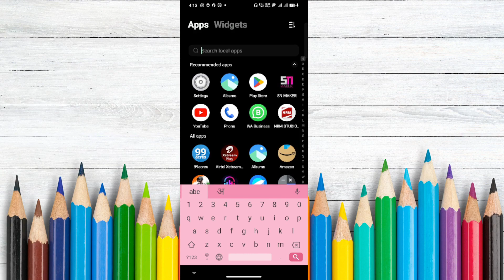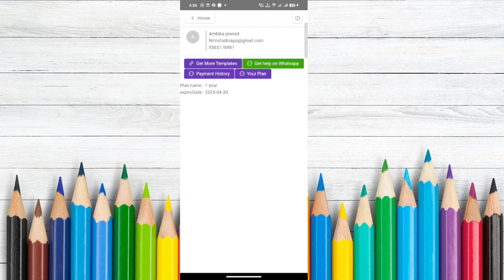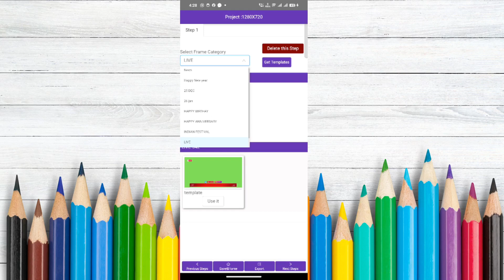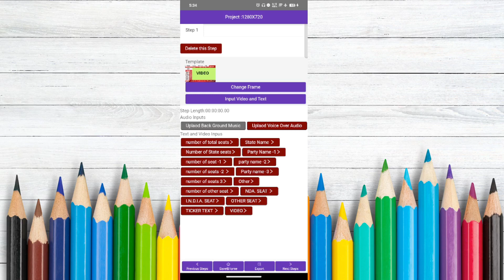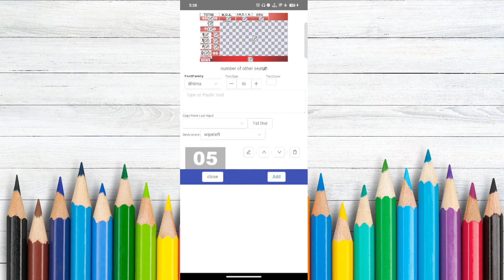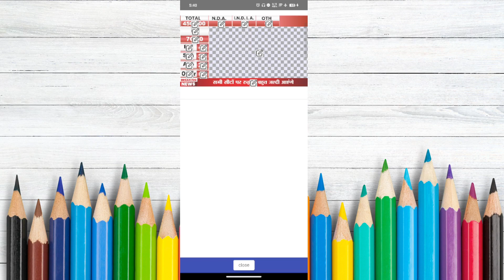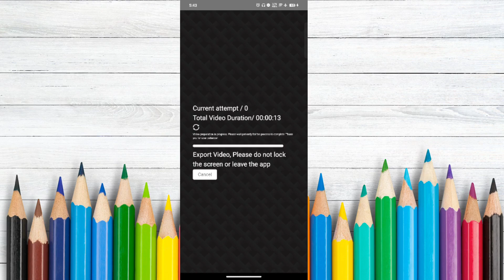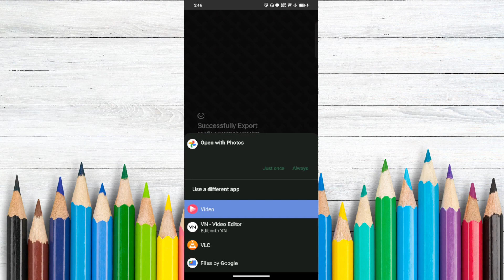How to make news in Sn Video Maker | Sn Video Maker app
es tutorial me aap sikhenge ki kaise sn maker app me aap election counting panel kaise bna skte hain. bahut hi easy step me .
news editing app for mobile,
news editing software for mobile,
news editing software for pc,
news making software for pc,